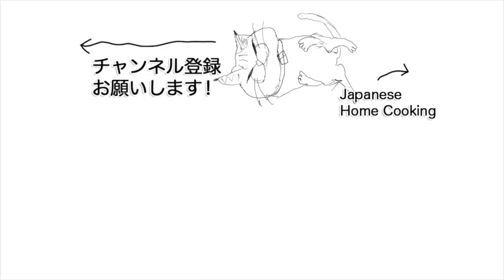Maker Faire KyotoのChikimonoを手伝ってくれたライトブラマのデカちゃんとシロちゃん グレーちゃんは人馴れしていません